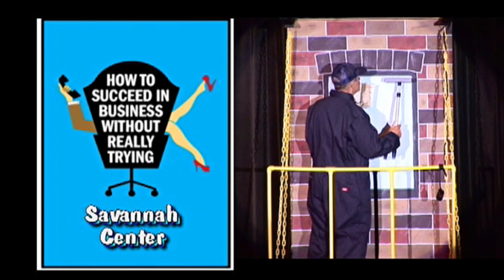2011 John Rogerson Performance Clips 4K